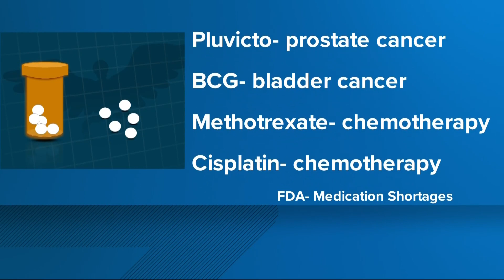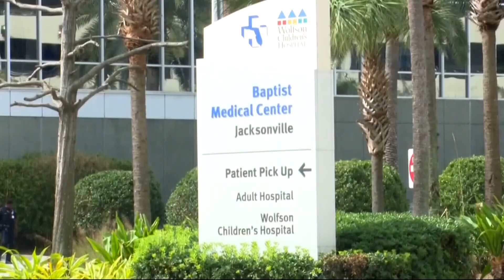Is shortage of cancer medication something to be concerned about?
First Coast pharmacists weigh in.